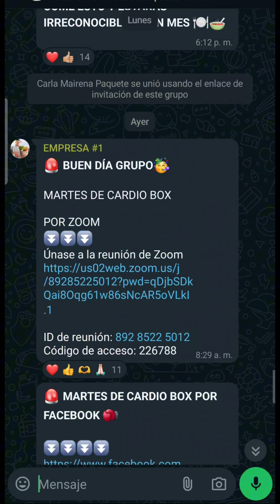COMO BAJAR 65 LIBRAS EN UN AÑO 👌🏼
Estoy dispuesto a ayudarte a bajar de peso y lograr que te veas más delgada. Para comenzar, revisa este enlace donde encontrarás información detallada sobre el reto y el método que utilizaremos. Así podrás conocer de qué se trata y cómo podemos trabajar juntos para lograr un resultado eficaz. 😉👇🏻

💳 ¡POR SOLO!
▪️💲99 por tres meses
▪️💲39 por un mes

🛡️ GARANTIA DE SATISFACCIÓN🛡️
Si por alguna razón en los primeros 7 días no estás completamente satisfecha, te reembolso el 100% de tu dinero. ✅

⚠️ ¡SOLO 50 CUPOS DISPONIBLES!⚠️

🫱🏼‍🫲🏻 Quedo atento por si tienes dudas...